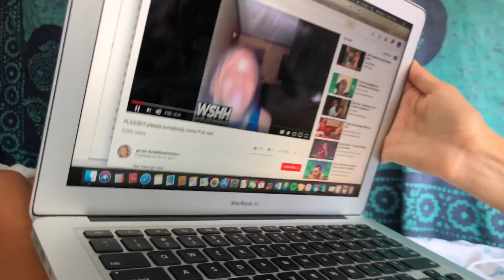COLLEGE KIDS GET PIERCED!?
fight on xx